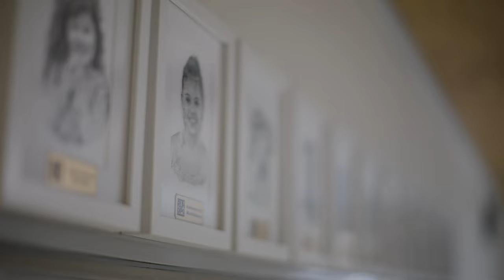Gifting Day 2023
What if there was a way we could all come together to shape a better tomorrow?

Your support through Gifting Day will provide children with cancer hope, show women experiencing homelessness their not alone and so much more